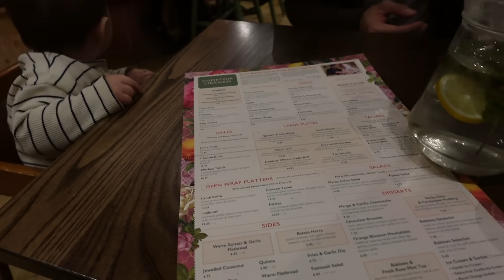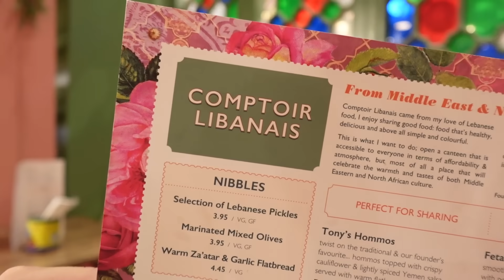LIFE UPDATE: Where I've Been.. Hello 2024?!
SO HAPPY TO BE BACK! I really, really missed chatting to you guys. Here's to hopefully a very happy, successful & joy-filled 2024 where we *finally* move house!!!

GROWING & GLOWING: LISTEN TO MY PODCAST